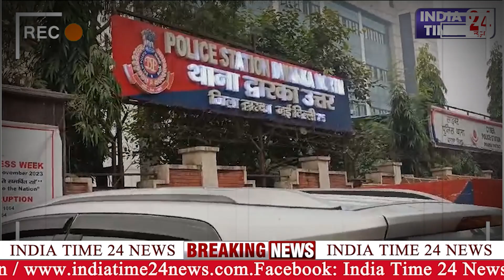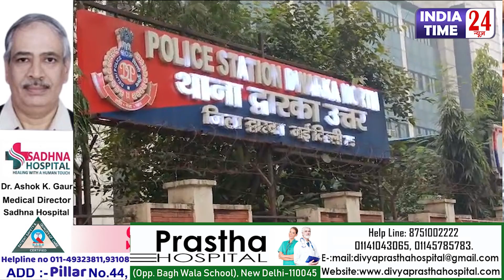Breaking:पालम रोड के गोदाम में गौमाता के अवशेष मिलने से मचा हड़कंप, बजरंग दल ने किया हंगामा